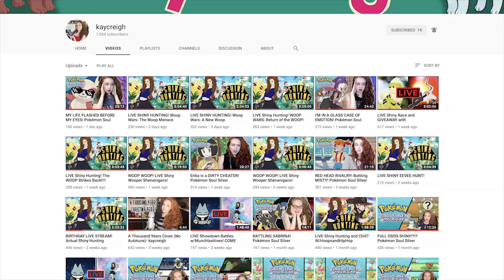How Ash Ketchum Could Have Won the Indigo League (feat. Kaycreigh)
Pokemon fans seem to have a love-hate relationship with Ash Ketchum. He's a character that we want to root for, but he always seems to disappoint us. Throughout the over twenty years of the Pokemon anime, Ash has only ever won one Pokemon league, and this is something that has made fans very frustrated over the years. Believe it or not however, Ash could have actually won the original Indigo League with a few tweaks here and there, and showing you how he could have done this is exactly what this video is all about! I'm not alone on this one however, because the wonderful Kaycreigh is joining me to help show you guys how Ash could have been a true champion :)